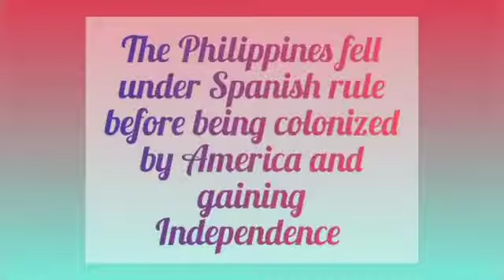MACRO PERSPECTIVE of TOURISM- History and Important Milestone of the Tourism Industry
BSHM 3-C
North Korea Reporting